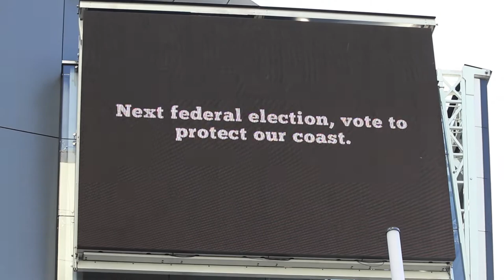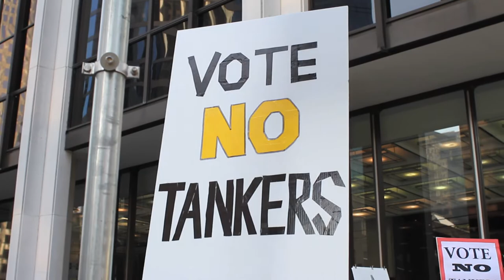Street theatre in Vancouver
A lively street performance took place ton October 21, 2010 to draw attention to the federal solution to proposed projects such as Enbridge Inc.'s Northern Gateway pipelines to Kitimat that would bring oil tankers, and inevitable spills, to BC's north coast.

The performance began a mock oil tanker made out of recycled election signs leaving Enbridge Inc.'s Vancouver headquarters for the coast. The tanker, piloted by a 'Prime Minister Harper', was quickly intercepted by a crowd of citizens and chased down the streets of Vancouver. Three non-British Columbian environmental review panelists tried to help the tanker crew but were eventually rounded up at the corner of Robson and Granville.

A mock election wrapped things up under two giant video billboards illustrating federal party positions on the concept of a tanker ban to protect the north coast.